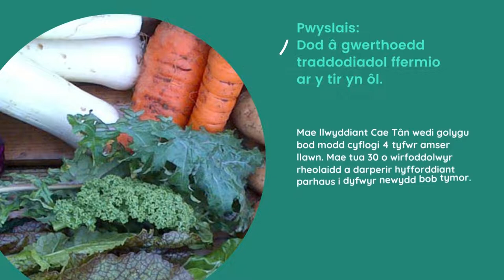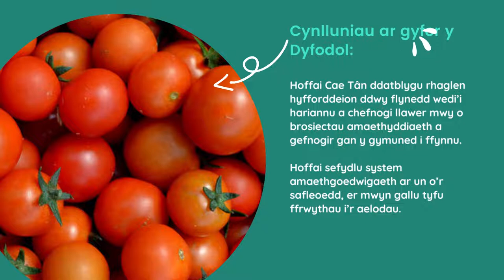Strategaeth Bwyd Cymunedol - Astudiaeth Achos: Cae Tan